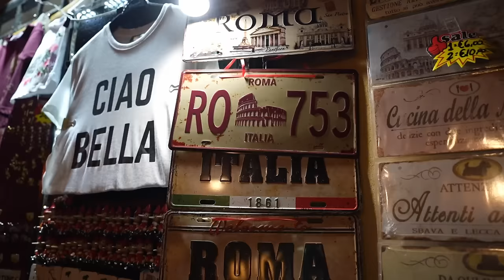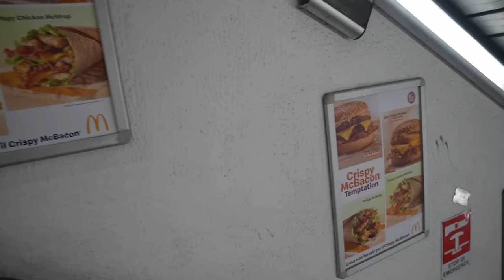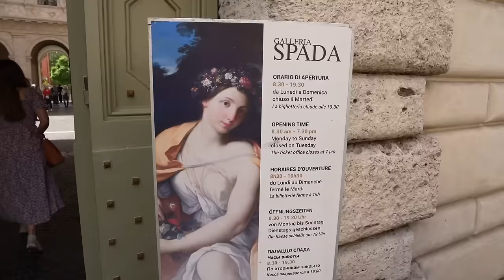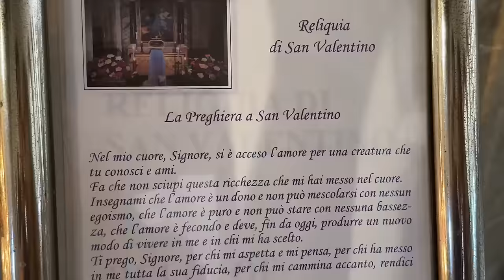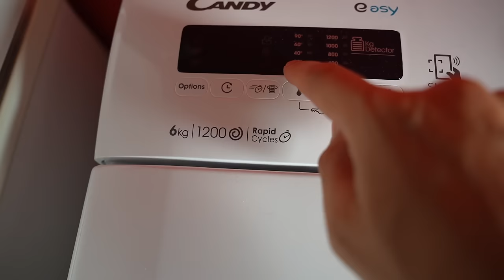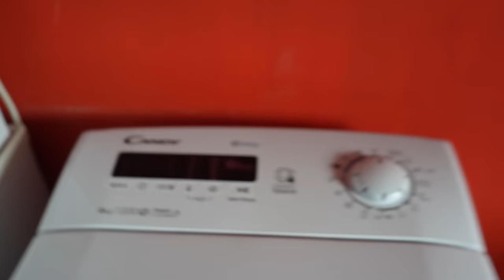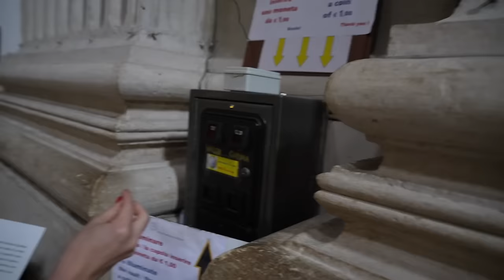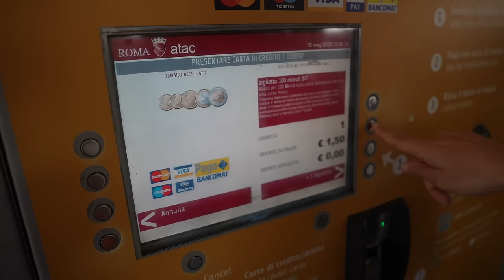Rome Travel Vlog | all the hidden gems, travel tips, and money-saving advice for your trip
Welcome to our Rome travel vlog where we take you on a journey to discover the hidden gems of this beautiful city. From secret alleyways to breathtaking views, we'll show you the best places to visit in Rome that are off the beaten track. Not only will you get to experience the authentic side of Rome, but we'll also be sharing some valuable money-saving tips that will help you stick to your budget while still having an amazing time. Whether you're a first-time traveler or a seasoned adventurer, this travel vlog is perfect for anyone looking to explore Rome like a local. So, sit back, relax, and let's embark on a journey to discover the hidden gems of Rome together!